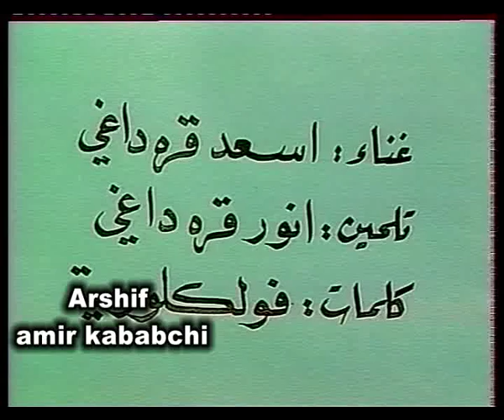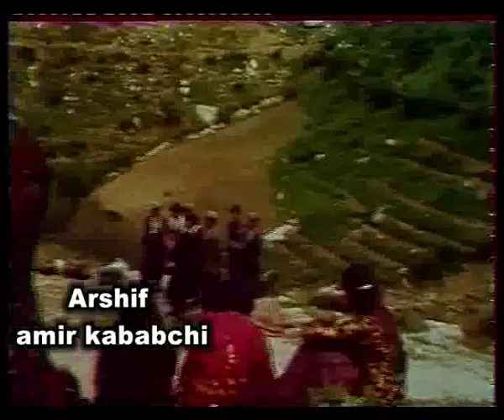ئةسعةد قرداغى / سةوزةلى واهاتم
ئةرشيف / امير كبابجى